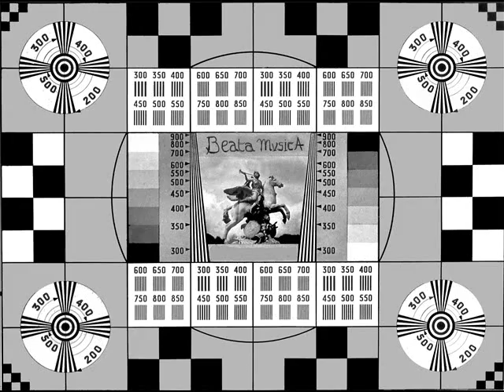Jean Gilles - Diligam Te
Jean Gilles (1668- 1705) - Diligam Te - extraits -
Dolores inferni circumdederunt me : preoccupaverunt me lacuis mortis ; in tribulatione invocavi Dominum et ad Deum meum clamavi (basse-taille), Et exaudivit de templo sancto suo vocem meam (basse-taille), et clamor meus in conspectu eius introivit in aures eius (trio)
Gilles Grimaldi, Renato Vista, Pascale Husson, Muriel Peyrard
Ensemble vocal et instrumntal Beata.mvsicA -direction, Gilles Grimaldi
Concert en l'Eglise des Billettes, Paris - juin 2016